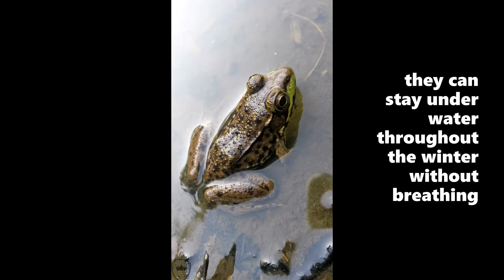Where do frogs go in winter?